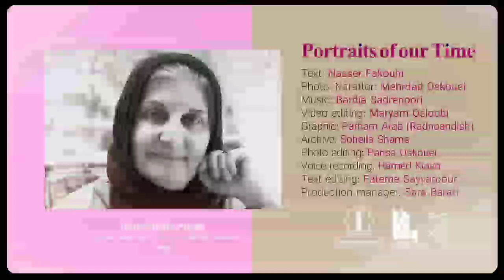چهره های زمان / نوش آفرین انصاری (1318) / N.Fakouhi/ Noushafarin Ansari Keshavarz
نویسنده و پژوهشگر علوم کتابداری و اطلاع‌رسانی

✍️ وقتی جهانِ بچه‌های دیگر به حیاطی کوچک و چند کوچه، محدود می‌شد، او می‌توانست فرهنگ‌های شرق و غرب را با تمام احساساتش تجربه کند. شاید همین بود که ارزش کتاب را برای او ارج داد و از آن ستون محکمی برای زندگی ساخت. نوش‌آفرین انصاری در کنار توران میرهادی می‌دانستند کلید آینده همه جوامع در گروی تربیت کودکانش است که این آینده بیش و پیش از هرکجا در صفحات رویایی کتاب‌های جادویی آفریده نویسندگان رقم می‌خورد. آنجا: میان آسمان و روشنایی امیدی به گشودن دروازهای بهشت.

تهیه شده در :
موسسه
موسسه فرهنگی و هنری
مرکز